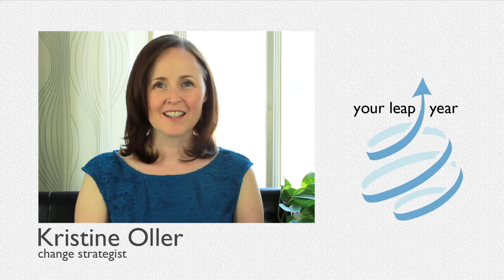A Key to Making Swift & Confident Decisions